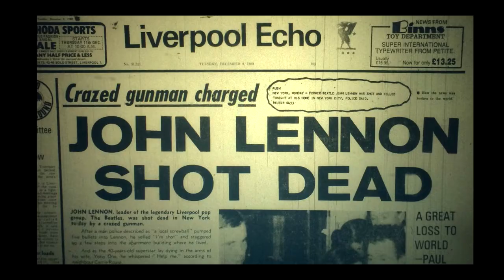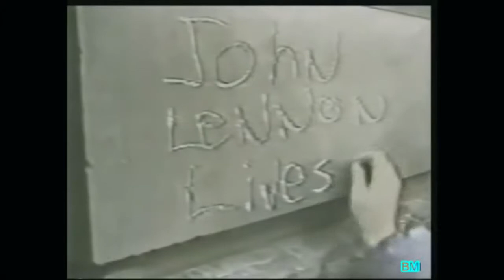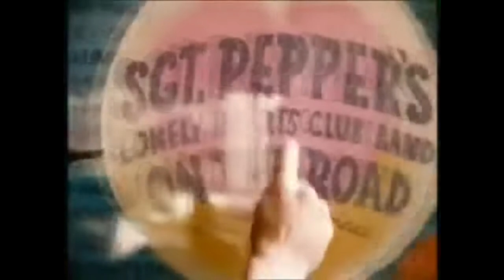Dígalo con Música John Lennon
Esta semana recordamos al genio John Lennon en su aniversario luctuoso y le dedicamos el Top 5, además un Danzón Dedicado a Walt Disney por habernos hecho felices de chamacos... y traumarnos matando a la mamá de bambi.  El Cuadro de Honor lo ocupa un super héroe poco valorado y con el mejor sidekick.

Top 5 John Lennon

1.- The Beatles - My Life

2.- John Lennon - Instant Karma

3.- The Beatles - You've Got To Hide Your Love Away

4.- John Lennon - Whatever Gets You Through The Night

5.- John Lennon - Mind Games

Cuadro de Honor

Al Hirt - Flight Of The Bumblebee ( Rimsky Korsakov )

Danzón Dedicado

David Bowie - Life On Mars?